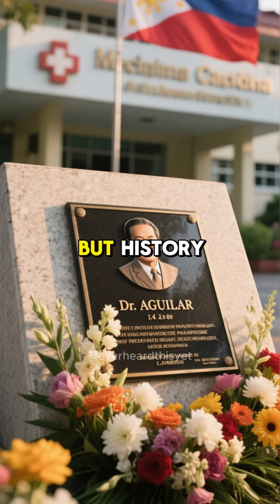The Filipino Who Discovered Erythromycin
Ever heard this yet? 💊 Dr. Abelardo Aguilar, a Filipino scientist from Iloilo, discovered erythromycin—an antibiotic that saved millions of lives worldwide. A hidden story of Philippine brilliance.